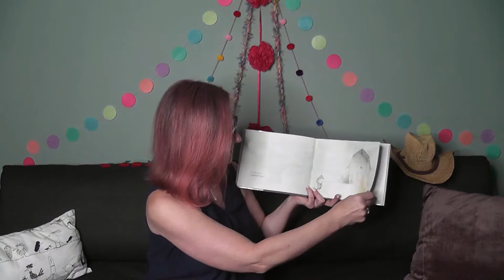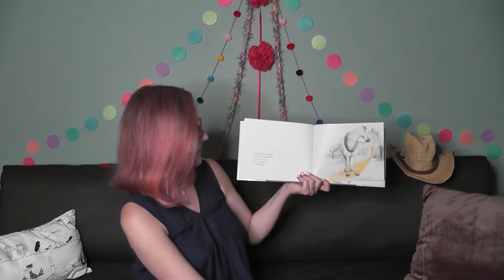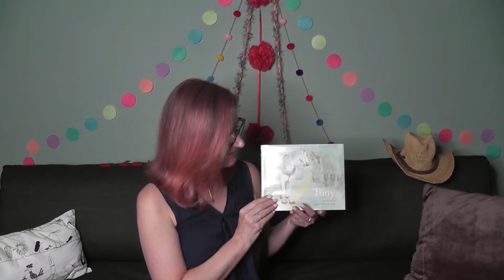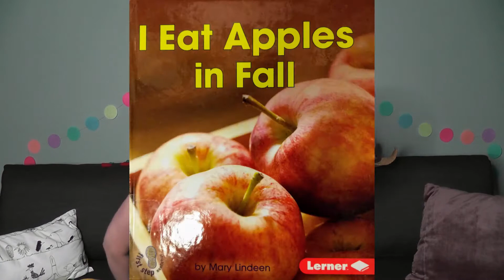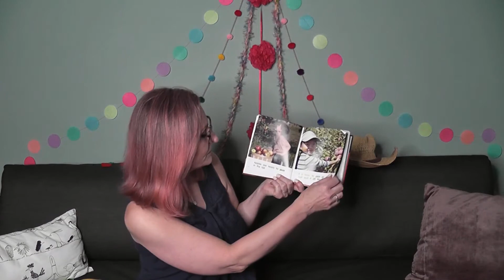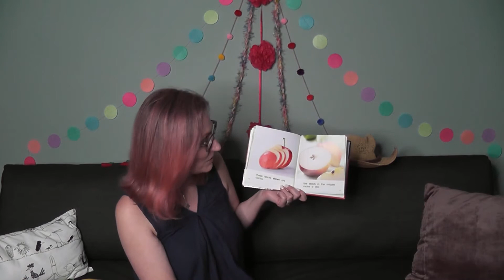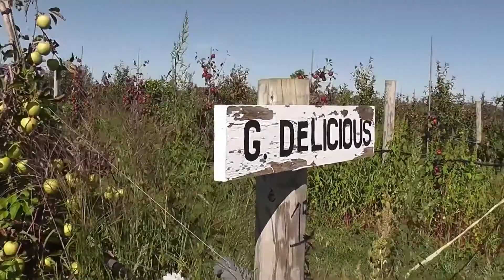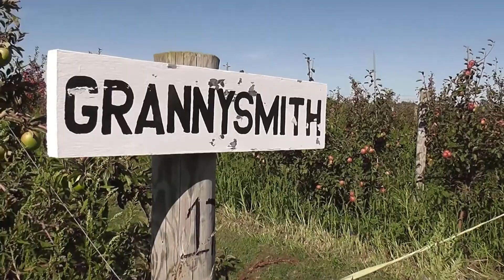So Big! - More Apples And Horses And Surprise Too